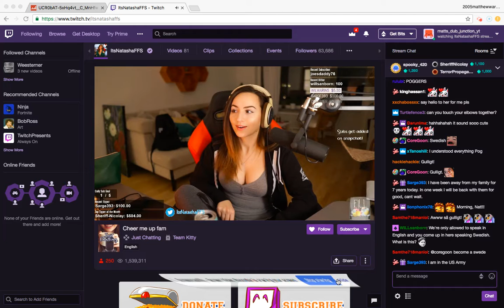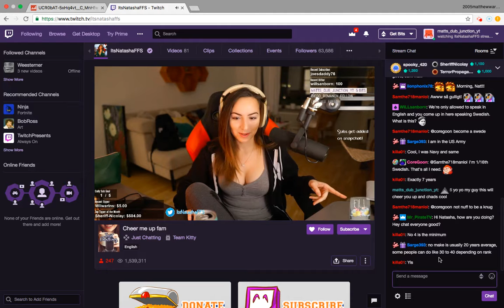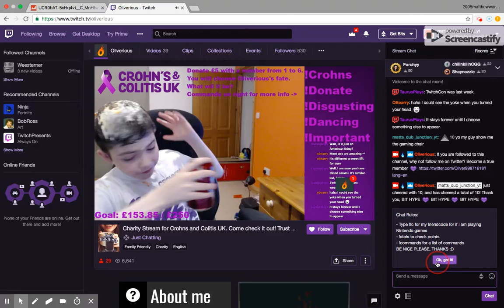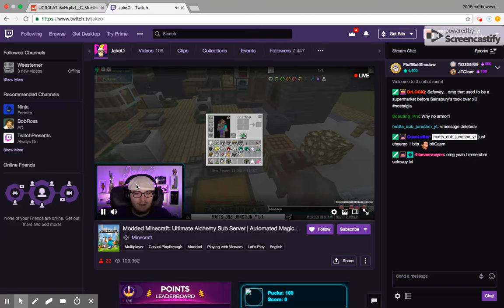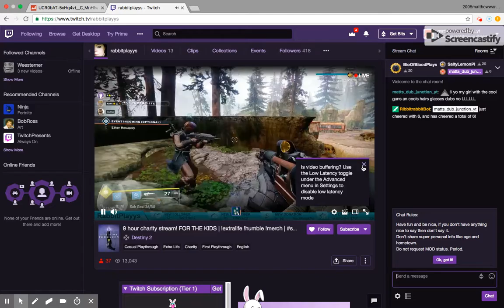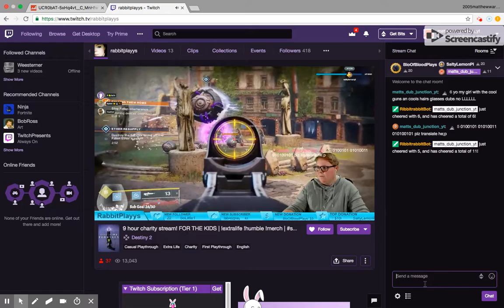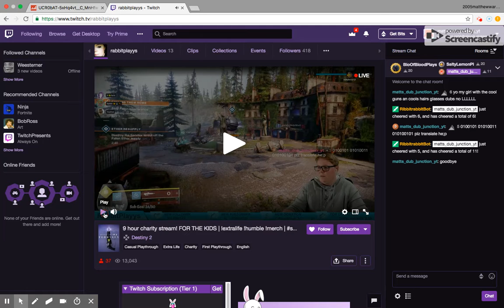DONATING TO RANDOM STEAMERS WITH MATTS DUBS!